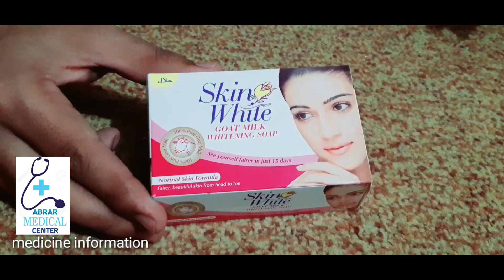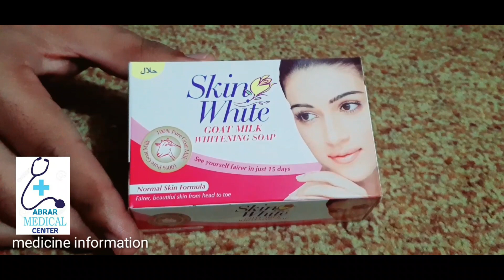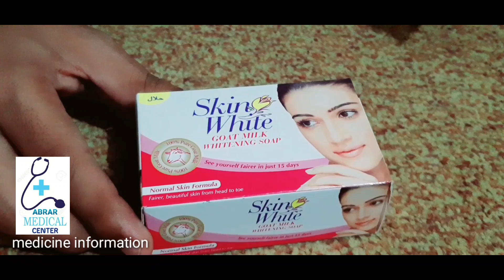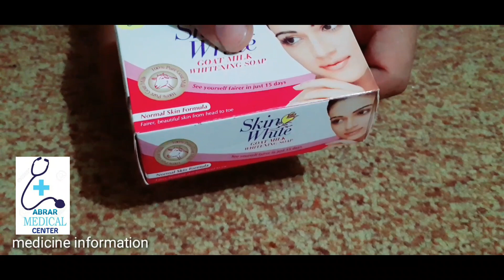skin whitening soap review urdu hindi || medicine information #23